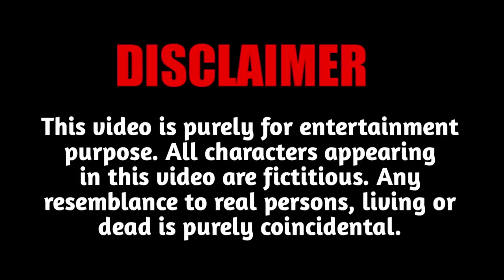When Casting Director Asks For Registration Fees From Actor | GG Ki Vines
Hi Guys
A lot of you keep asking me about Online Registration Fees for acting. Mostly wanting to know that whether you should give this money to casting directors or not. Well hope this comedy sketch will answer your questions to an extent.

Do follow my casting director friend Sonal Shrivastava (Casting Wali Sonal) on Instagram for casting updates and knowledge about the field.

GG (Garima Goel) For those who didn't understand LOL